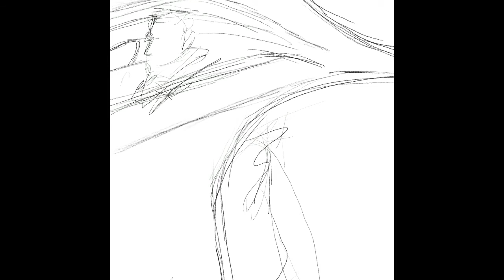Bladerunner 2049 Poster Design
Timelapse of my alternative poster for 2017’s “Bladerunner 2049”

Done on the iPad Pro using Procreate and Procreate’s 5X update